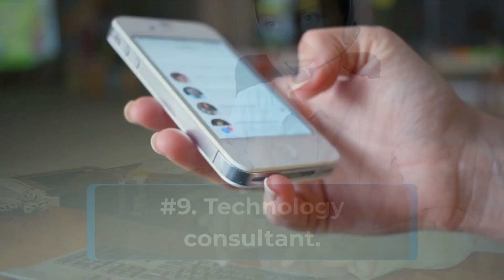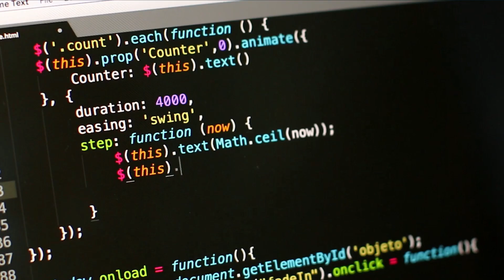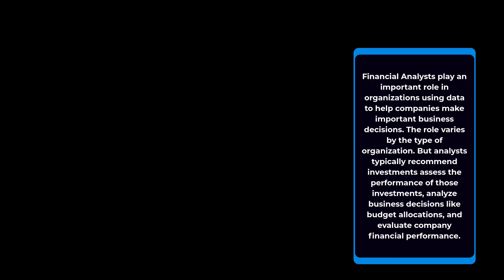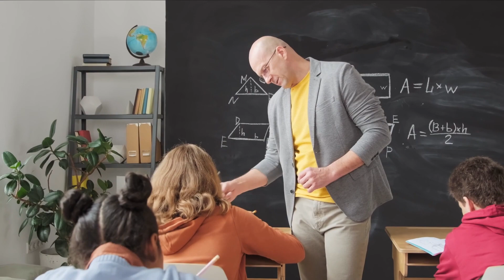Top 10 STEM Careers That Will Blow Your Mind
In this video, we are going to be discussing the top 10 STEM careers that will blow your mind! Hosted by Natalie, we dive into the best career options for STEM majors that you need to check out. From becoming a STEM teacher to a cyber security professional, these top 10 careers are well worth your time and can help you improve your career prospects in 2024/2025.

We'll review diverse roles including technology consultant, data scientist, software engineer, mechanical engineer, sales representative, financial analyst, product manager, and research associate. Each career path offers unique opportunities in the market and can guide you to achieve success with your STEM degree.

Be sure to watch this video to see how these exciting careers can help you transform your future. Thanks!

CHAPTERS:
00:00 - Top 10 Careers for STEM Majors
00:18 - STEM Teacher Careers
00:44 - Technology Consultant Roles
01:08 - Data Scientist Opportunities
01:26 - Software Engineer Positions
01:54 - Mechanical Engineer Careers
02:13 - Sales Representative Roles
02:35 - Financial Analyst Careers
02:59 - Product Manager Positions
03:29 - Research Associate Roles
03:53 - Cybersecurity Professional Careers
04:35 - Final Thoughts on STEM Careers